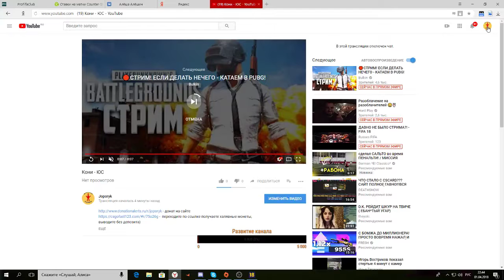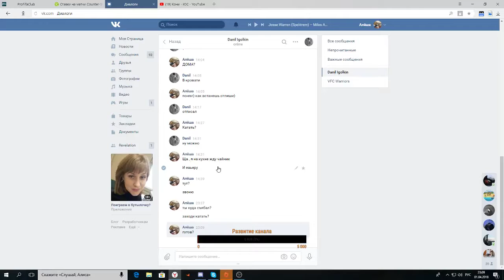FIFA18 21 тур United City - Warriors